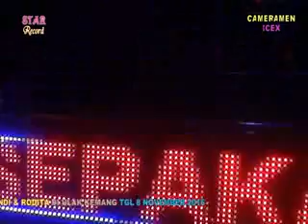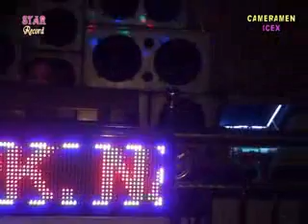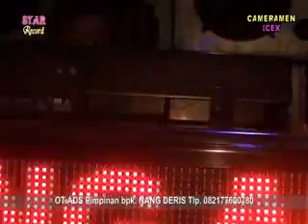OT ADS live show ULAK KEMANG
ICEX INNOVA RECORD VIDEO SHOOTING & PHOTOGRAFY. TLP ICEX  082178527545